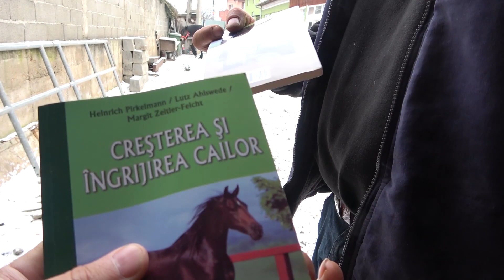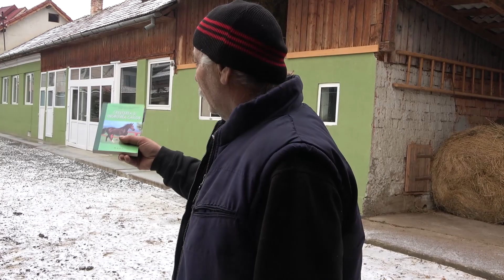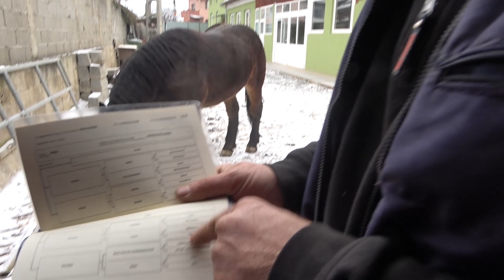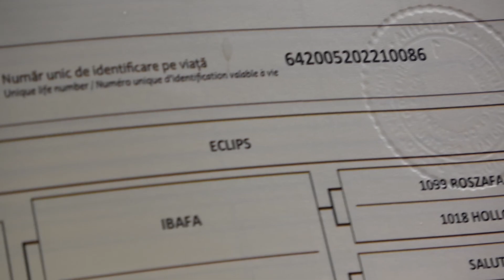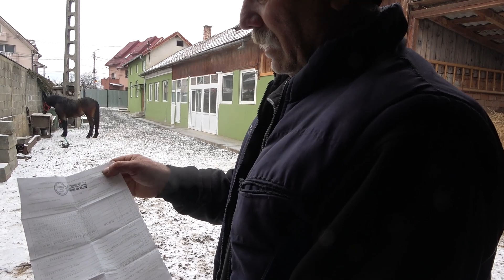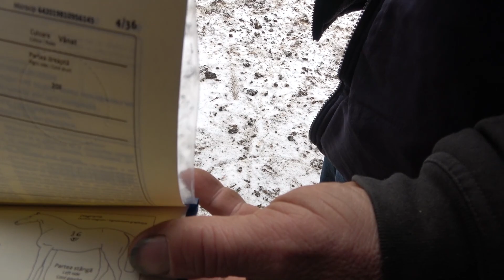Manzele domnului Doru Dragan de la Floresti, Cluj - 2021 Nou!!!